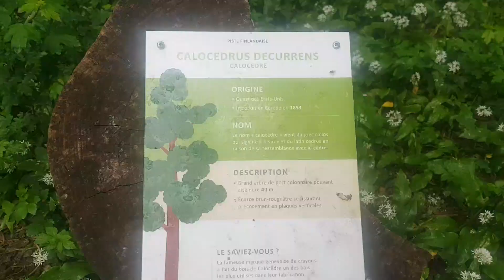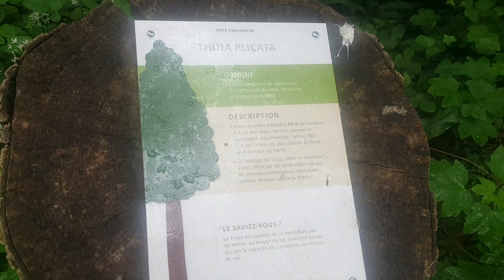Le sous-bois du Jonc